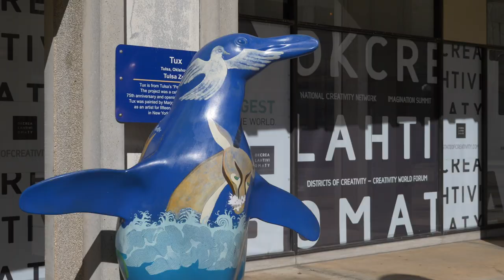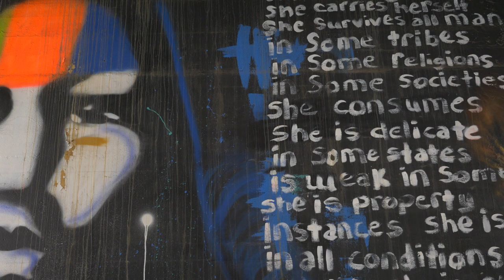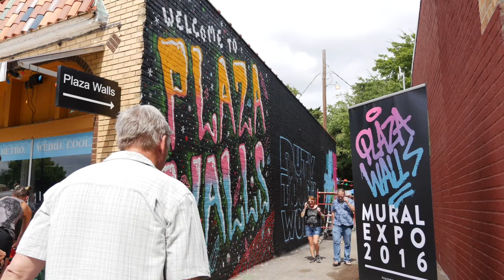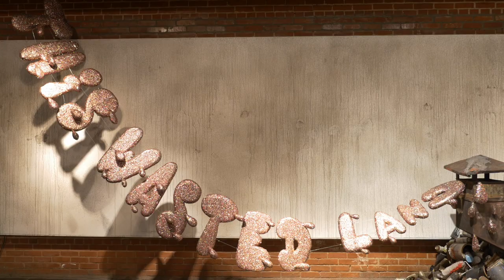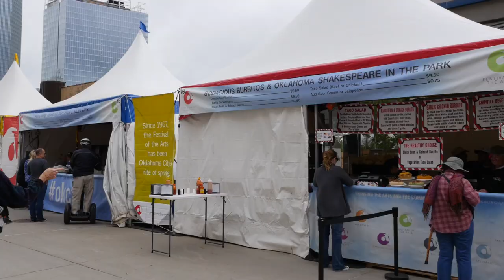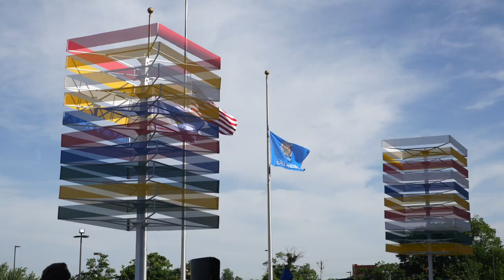Inviting Art - OETA Edition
Presented by Downtown OKC Inc, Inviting Art is a feature-length documentary that discusses Oklahoma City’s art scene. The film explores the impact of the arts, showcases examples of art in the city, and shares insight from artists in a story to inspire and invite more art.

This is the 30-minute version of Inviting Art, which aired on OETA.